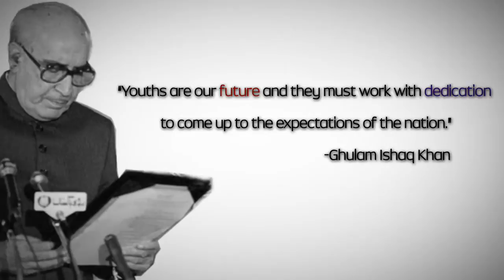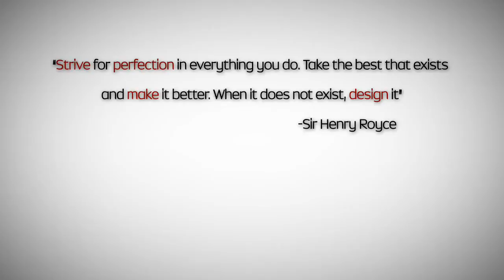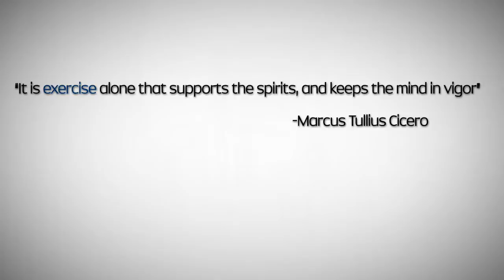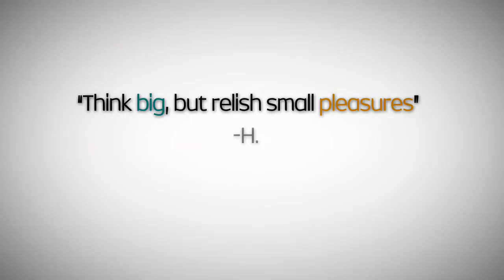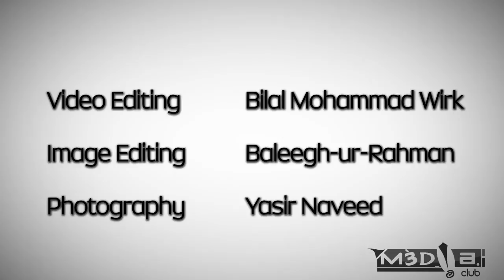GIKI Promo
Ghulam Ishaq Khan Institute of Engineering Sciences and Technology, Topi, Swabi, NWFP, Pakistan